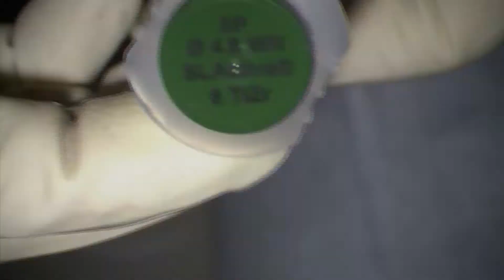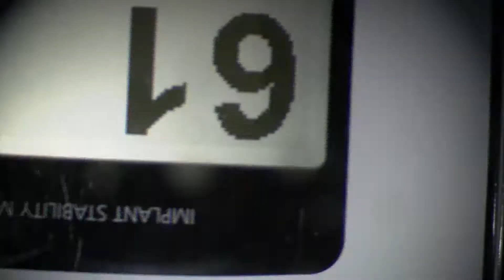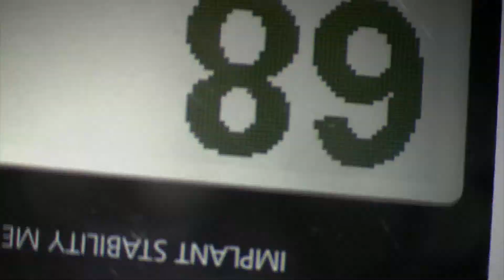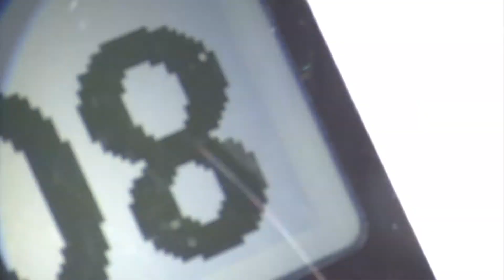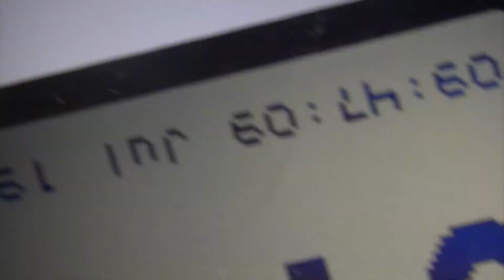Straumann implant in posterior maxilla, digital solution with 3shape scanner